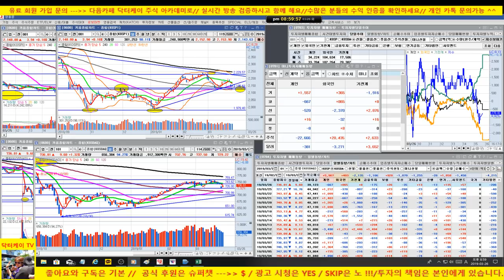주식/외국인 코스피 코스닥 매수하면서 마감/화장품 강세, 셀트리온 20만원 지지 깼다. 조심하셔라/190326/대한민국 No.1 닥터케이 주식아카데미